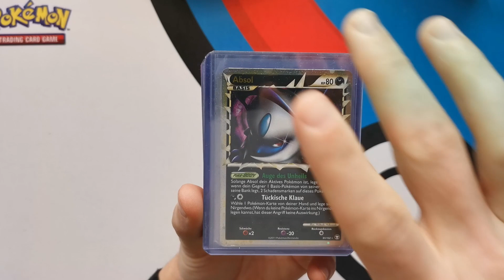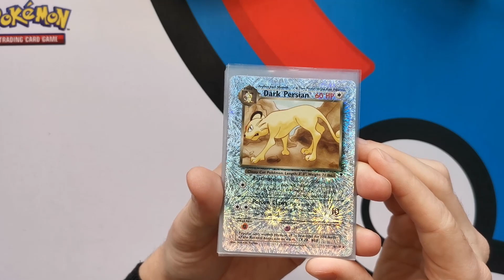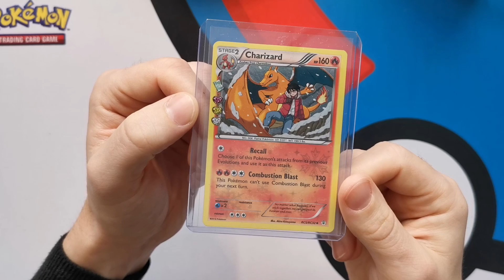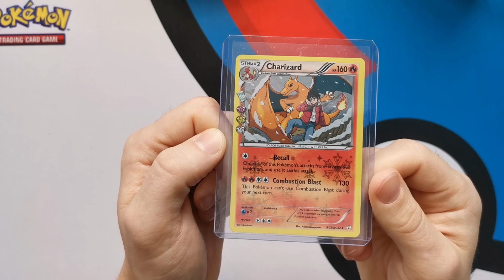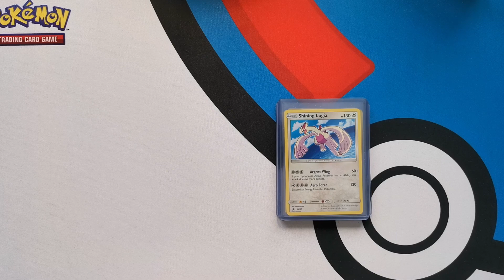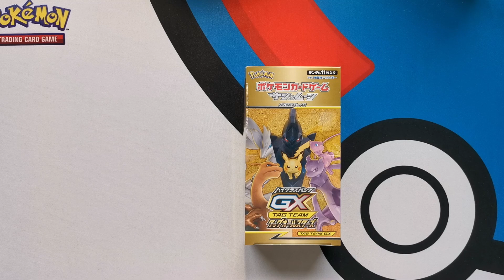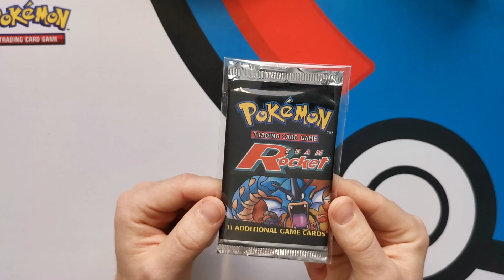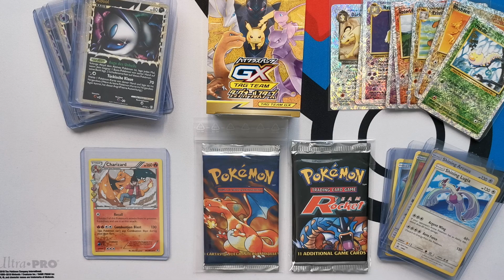Vintage Booster! Charizard! Displays! Meine Pokemon Investitionen im Januar 2021!